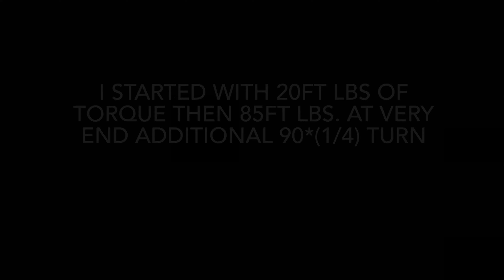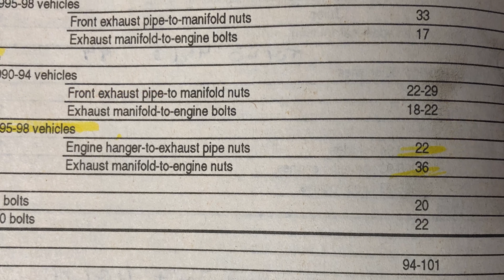97 gst Eclipse | assembly pt.1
What’s up everyone here are some links on the parts I purchased. I understand eBay can be a little “iffy” on certain sellers/parts. Please do your own research on parts and sellers if you choose to purchase through eBay.

You can find OEM parts on rockauto.com.(not all, but some) Just search the oem # at the PART NUMBER SEARCH. Parts will be listed under “mopar”, that will be Mitsubishis oem part. How I found the camshaft seals, pcv, and others

*careful not TO slip with the adj. wrench*
*not to scratch the bottom* 🤦‍♂️